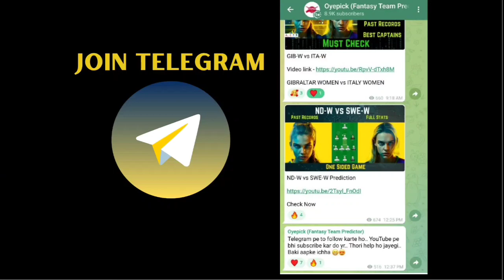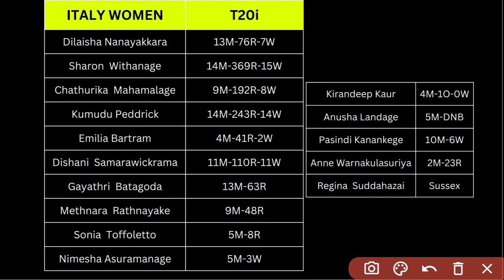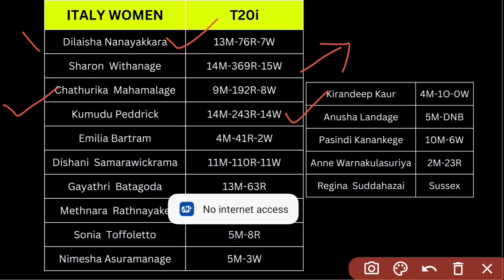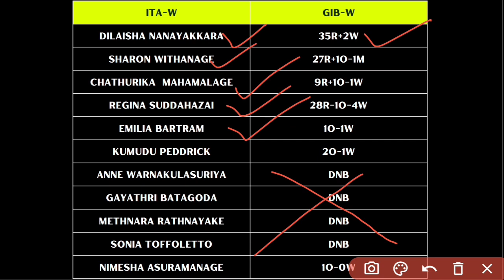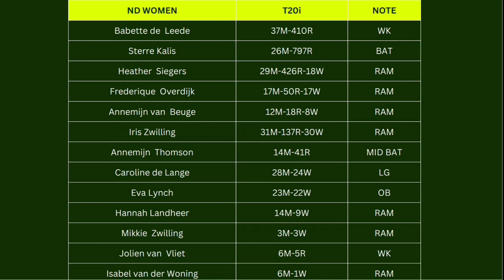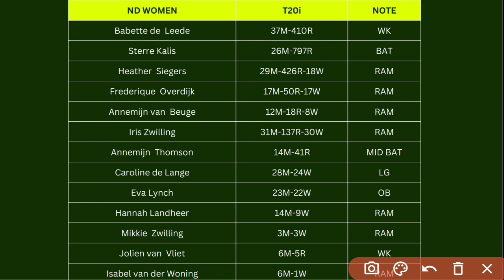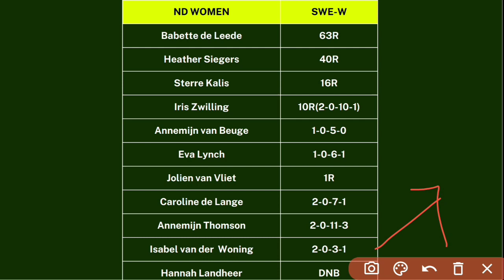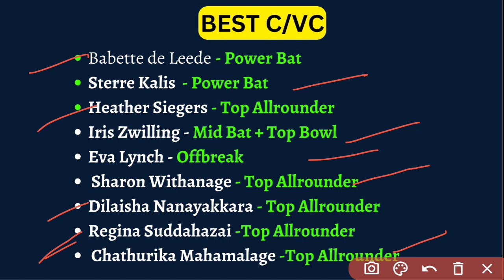ND-W vs ITA-W Dream11 Team | ND-W vs ITA-W Dream11 Prediction | ND W vs ITA W ECIW Gibraltar T10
1). Playing Fantasy Sport is legal in India. This falls under "Game of skills" Category which is 100% legal. This video or application doesn't promote any kind of betting or harmful activities.
2).DREAM11 takes great care to comply with all Central and state legislation in India to ensure that users are fully protected. Every contest on platform is carefully designed to comply with applicable statutes and regulation in India.
Dream11 constitutes a "game of mere skill", which makes the Dream11 game exempt from the provisions of public gamble act ,1867 (PGA),
3).This video is only for viewers information and knowledge of a fantasy app.
4. This involves an element of financial risk and may be addictive , so please play responsibly and at your own risk